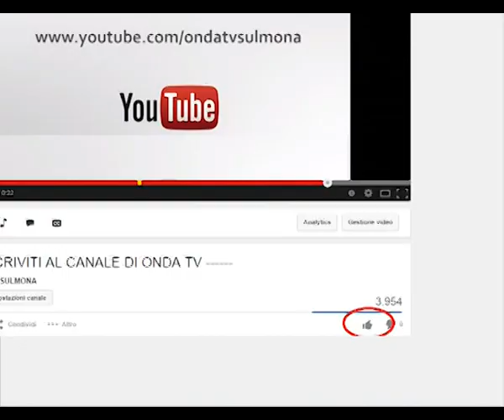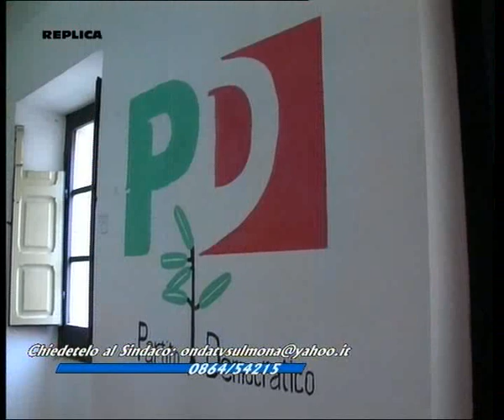CHIEDETELO AL SINDACO 4.02.2014